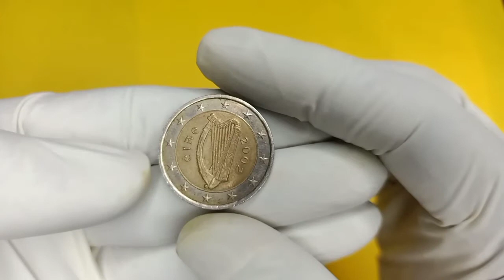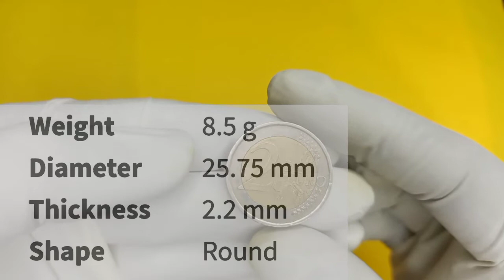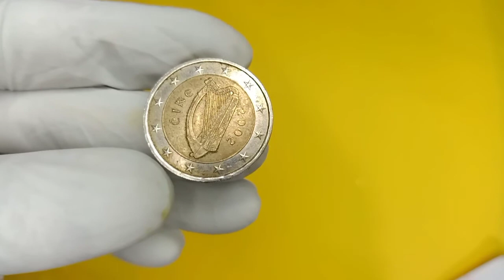2 Euro- Ireland coins value 65,000 in pakistan and india rate today...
2 Euro- Ireland coins value 65,000 in pakistan and india rate today...

The Celtic harp, a traditional symbol of Ireland, with the country name to the left and the date to the right, and the 12 stars of Europe in the outer ring

Lettering: éire 2006

Translation: Ireland 2006

Engraver: Jarlath Hayes

A map, next to the face value, shows the fifteen states of the European Union

Lettering: 2 EURO LL

Engraver: Luc Luycx

Edge
Finely ribbed with edge lettering: six times the sequence "2 * * " alternately upright and inverted

Lettering: 2 ** 2 ** 2 ** 2 ** 2 ** 2 **

Ireland 2 Eurocoin
#2 Eurokitnahotaha

Eurocurrency markt in hindi Explaind
Eurocurrency marktinurduExplaind
Eurocurrency exchange rate today
Eurocurrency Explaind in hindi
Eurocurrency Rate in indian rupees today
1Euro coin value
#20 Euro cent coin value
#20 Euro cent ireland coins
#20 cent
#20 euro ki kimat
1Euro to Rupee
#1 Euroinindiancurrency
1Euro coin value in saudi arabia
1Euro coin value in Nepal rupee
1Euro coin value in india
1Euro to Bangala taka
1EURO TO RUPEES TODAY
1EURO TO PAKISTANI RUPEES
#20 TAKA
#20 PAISA

Euro to BHUTAN CURRENCY NGULTRUM
#20 EURO VALUE IN NEPAL
WORTH MONEY
#20 EURO COIN 2002
#20 EURO CENT 2004